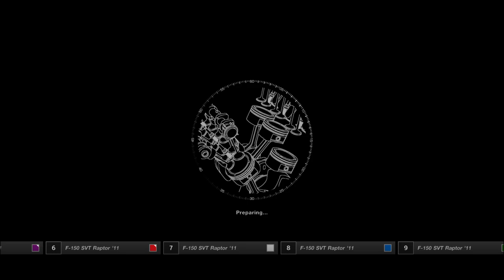GT Sport - Beginner League - F-150 Raptor Survivor - Race 4 - Fishermans Ranch - Ford F-150 SVT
Campaign
GT League
Beginner League
F-150 Raptor Survivor
Race 4
Fishermans Ranch
N400
Ford F-150 SVT Raptor '11
1st